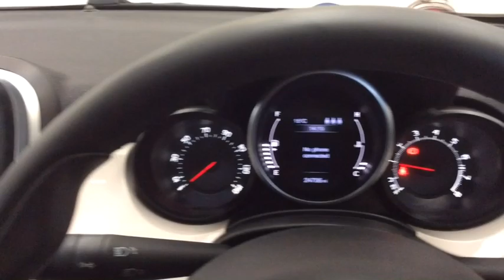RICHARD HARDIE USED CAR FIAT 500X NA15 KYG